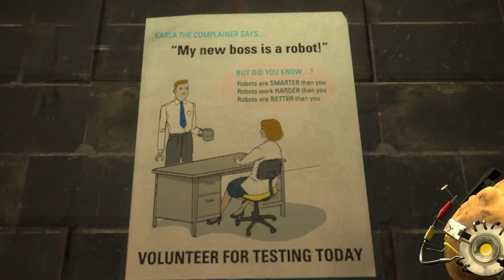When Does This End | Portal 2 l Part - 7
Reunited with glados.